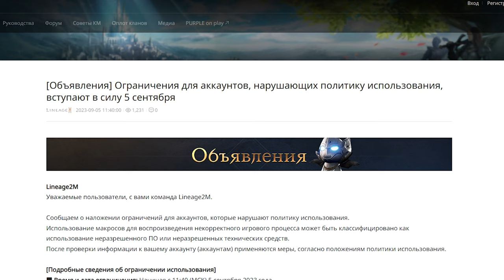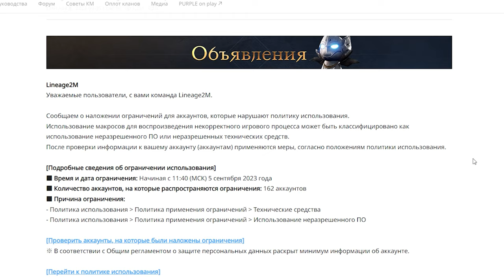l2m Скажем нет бот фермам 😈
данное видео несет развлекательный контент, обидеть, оскорбить, нет такой цели, лишь безобидные шутки. Весь контент на канале Дядюшка Roze это лишь игра слов, выдумки и небылицы.